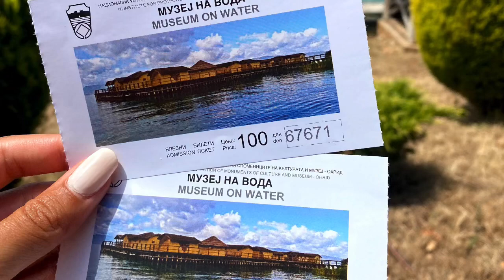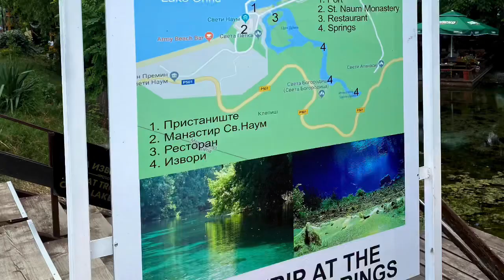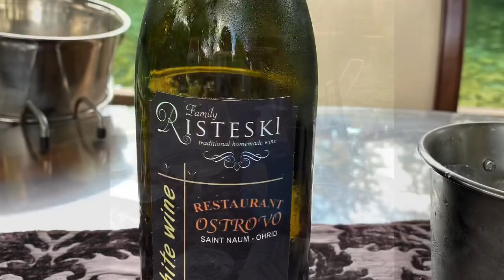OHRID / Muzej na vodi/ Sv.Naum